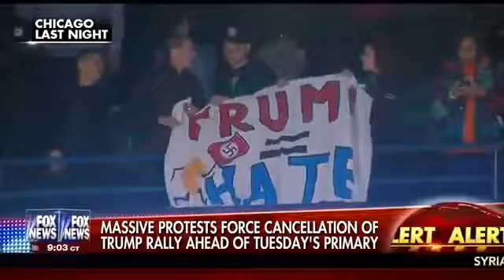Sheriff David Clarke Blames Obama , Clinton and Sanders for Trump Rally Chaos 3/12/16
March 12. 2016 - Sheriff David Clarke Blames Obama , Clinton and Sanders for Trump Rally Chaos - Fox News - Neil Cavuto.

Sheriff David Clarke appeared on Fox News Saturday morning with Neil Cavuto to discuss the chaotic scene outside the canceled Donald Trump rally in .

Hannity 5/25/16 Full Episode: Newt Gingrich, Sheriff David Clarke, Donald Trump Rally Chaos and Violence Fox News - Hannity - Full Episode - May 25, 2016.

President Obama and the Democrats may not actively encourage violent anti-Donald Trump, anti-Republican protests, but they certainly aren't upset that they .